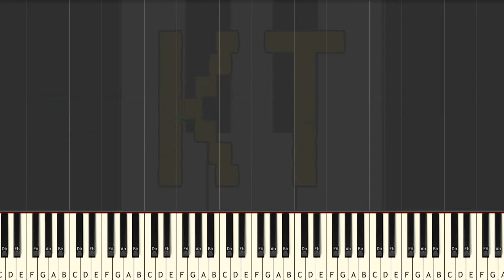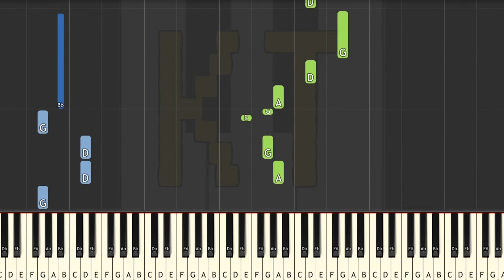Learn to Play Stronger Monsters from Undertale - Medium Mode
This series of Synthesia piano tutorial videos is designed to teach YOU how to play Stronger Monsters and other Undertale music like a pro! There are four difficulty levels: easy, medium, hard, and insane. Each level builds off of the one before it. This video is medium mode, and there are links to the other difficulties in the description below.

🎹  GEAR 🎹

♫ Keyboards ♫

🎹  Let’s Connect! 🎹